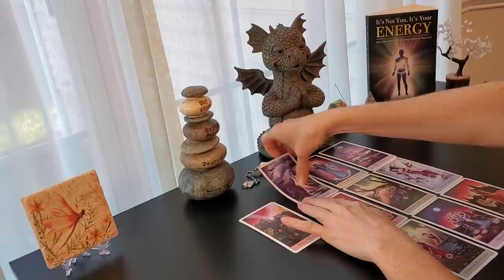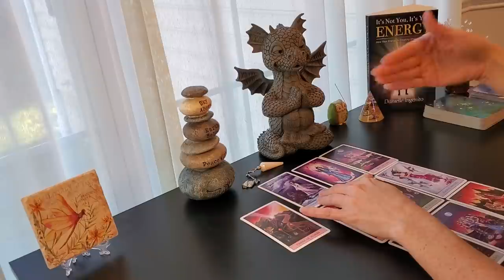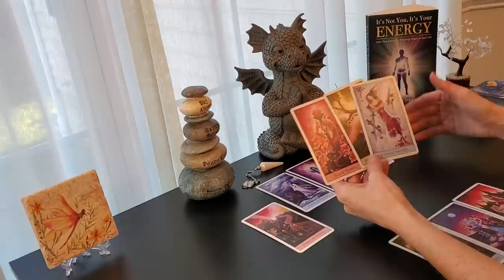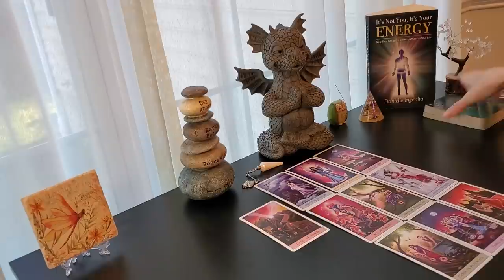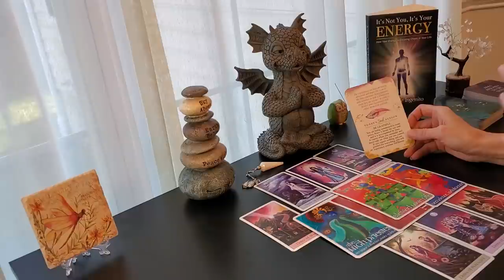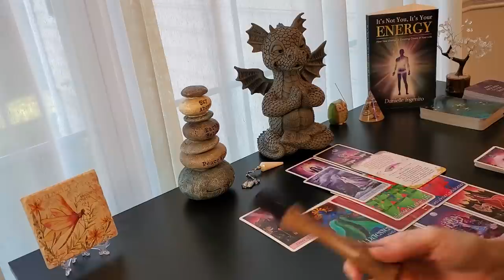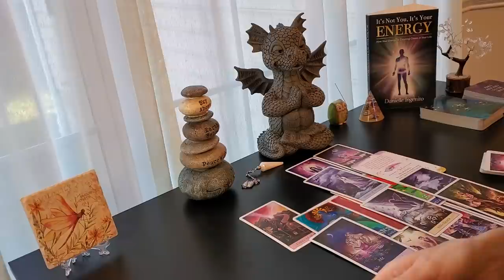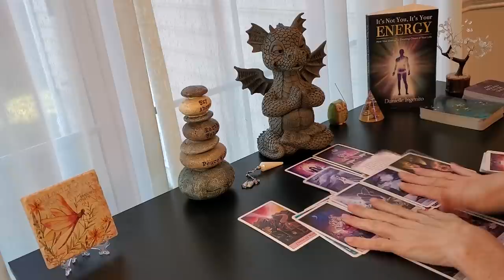GEMINI~ **December 2021** OH THIS IS BIG!!!! Are you Ready?~ Tarot Card Reading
Tarot Message for GEMINI for DECEMBER 2021

Turning Pain to Power for Empaths & Codependent Women